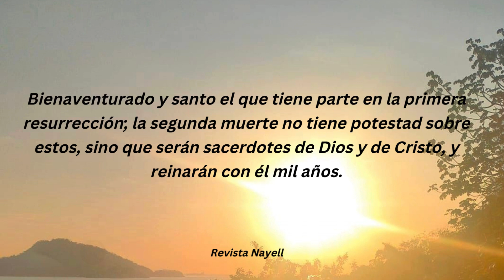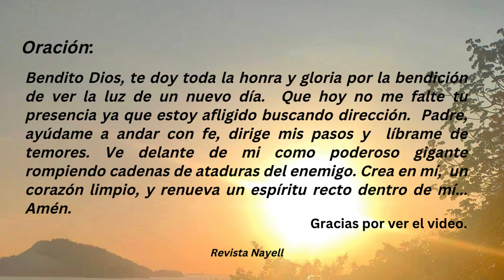Devocional del 7 de Abril de 2024, Apocalipsis 20:6.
Devocional del Domingo 7 de Abril  de 2024, libro de Apocalipsis 20:6.

Obtén mi libro:
Libro de Actividades Bíblicas para Niños